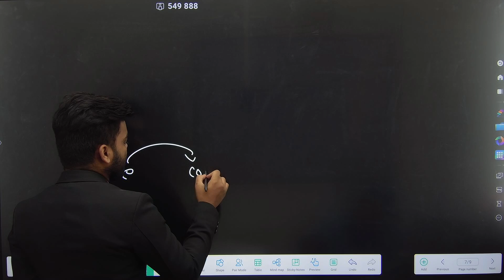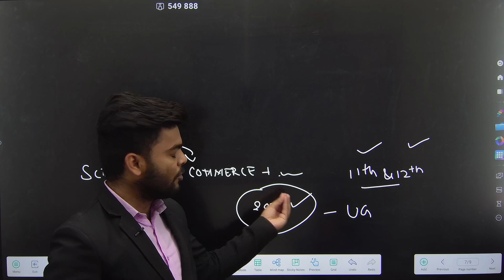GOOD NEWS FOR COMMERCE STUDENTS | 11th | 12th | UNDERGRADUATION | PRADEEP GIRI SIR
Engineering Channel